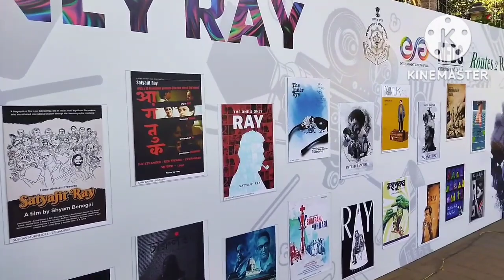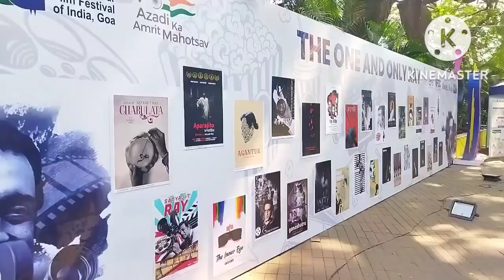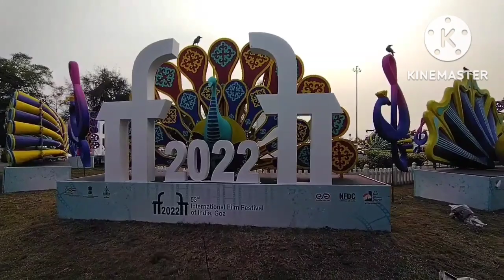Adieu to 53rd IFFI - Unforgettable moments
I always loved to participate or witness the life of film lovers. I get a lot of inspiration from IFFI and this time I got some sort of confirmation in my soul that I will make films and see my film in IFFI. Hope it will be only for AMDG. Hail Holy Queen and IFFI.